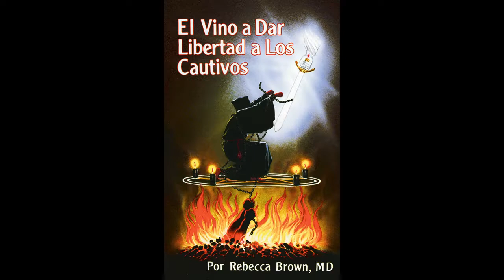12 La batalla - Él Vino a Dar Libertad a Los Cautivos - Rebecca Brown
Capítulo 12 del libro "El Vino a Dar Libertad a los Cautivos" por Rebecca Brown. Testimonio de la liberación de una satanista por el poder de Jesucristo.